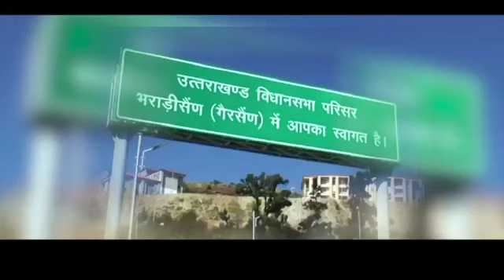मुख्यमंत्री श्री त्रिवेन्द्र सिंह रावत के मजबूत नेतृत्व में उत्तराखण्ड का हो रहा है सर्वांगीण विकास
मुख्यमंत्री श्री त्रिवेन्द्र सिंह रावत के मजबूत नेतृत्व में उत्तराखण्ड में राज्य आन्दोलनकारियों के सपने साकार हो रहे हैं। गैरसैंण को ग्रीष्मकालीन राजधानी घोषित किया गया है। राज्य के सभी 25 लाख परिवारों को अटल आयुष्मान योजना के तहत 5 लाख रूपये तक निशुल्क चिकित्सकीय सेवा का लाभ, जल जीवन मिशन के अन्तर्गत एक रुपये में पानी का कनेक्शन, सौभाग्य योजना के तहत 2.5 लाख बजली के संयोजन, महिलाओं को 5 लाख व किसानों को 3 लाख तक का ब्याज रहित ऋण व महिला उद्वमिता को बढ़ावा दिया जा रहा है।